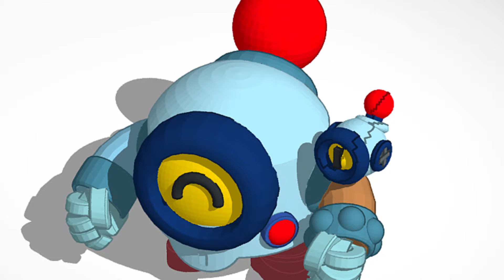🔴COSPLAY SHOW - BRAWL STARS OS 80 BRAWLERS NA VIDA REAL DO JOGO EM 2024! MAIS AS SUAS FALAS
Se alguém lê aqui nas descrições?